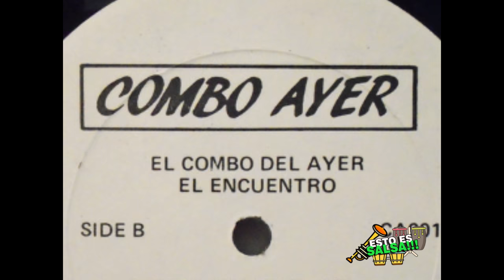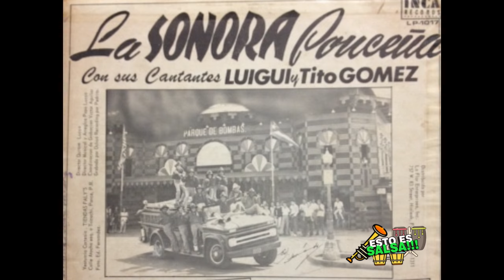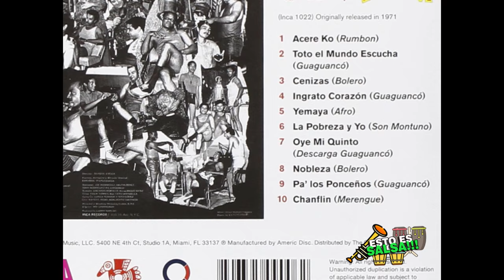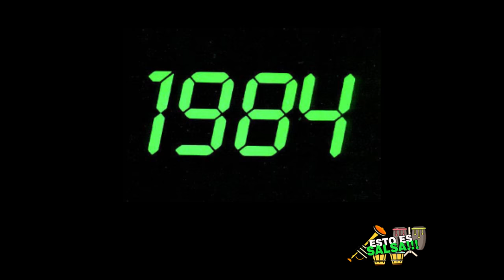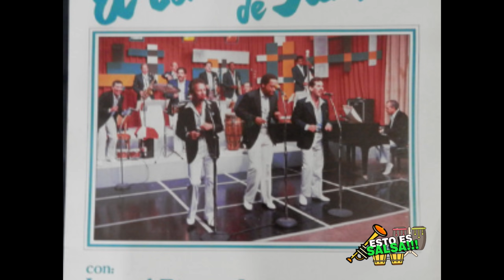La mayor RIVALIDAD que tuvo EL GRAN COMBO [ EL COMBO DEL AYER ]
En este primer video del canal se cuenta la historia de la mayor rivalidad que tuvo el gran combo en toda su historia musical, rivalidad que duro alrededor de 02 años contra una orquesta formada por ex músicos del gran combo.